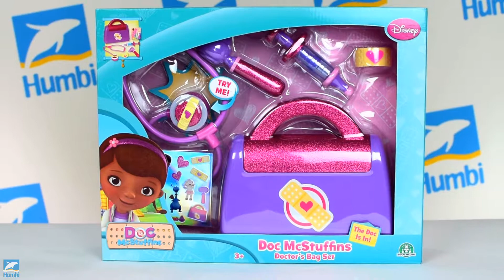👩‍⚕️ Kuferek lekarski DOKTOR DOSIA dla dzieci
Zestaw akcesoriów Doktor Dosi z Kliniki dla Pluszaków to wspaniały prezent dla każdej małej dziewczynki. Spodoba się on nie tylko fankom serialu, ale każdej dziewczynce która lubi bawić się naśladując dorosłych. Znajdujące się w zestawie akcesoria pozwolą wcielić się w rolę lekarza i tak jak serialowa bohaterka opiekować się pluszakami.